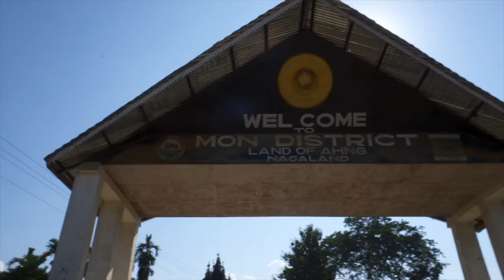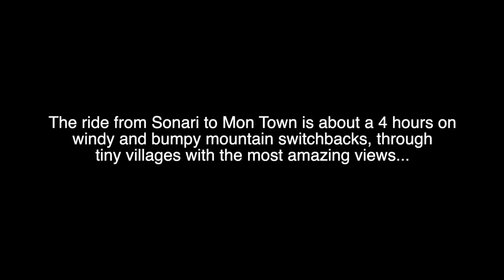Scenic Ride from Assam to Mon Nagaland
VLOG 398 11/03 Day 4 of my India Adventure takes me through Assam as I make my way towards Mon Town in Nagaland. It's a very long ride but along the way, I make several new friends and witness some of the most scenic sights of my trip so far.

I mainly focus on creating videos about my travel to Cambodia and the Khmer life in the US. My goal is to document different Cambodian communities around the world. When I'm not traveling, I like to make vlogs about my daily life, which include enjoying good food with friends and family. I do have a background in tech so occasionally I'll review the gear that I'm using to make these videos.

I came to the US with my father and mother at the age of 1, in the midst of the Khmer Rouge genocide. I lived for almost 40 years without ever returning to Cambodia. It was only recently that I made my first trip back to my homeland and since then, it has been my goal to learn about Cambodia's rich history, religion and document life of Cambodian people living there. In between my trips, I try to visit the different Khmer communities all over the US to see the differences and similarities between them. Please, I do apologize that my Cambodia language skills aren't the greatest, but I am trying to relearn!